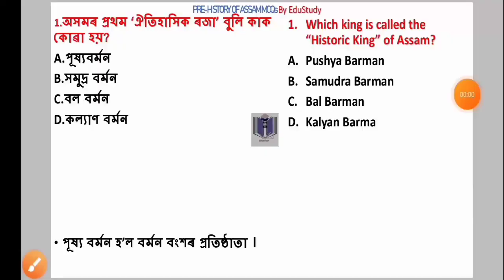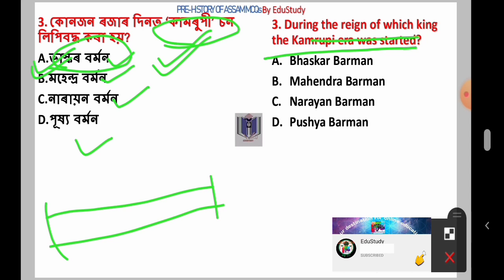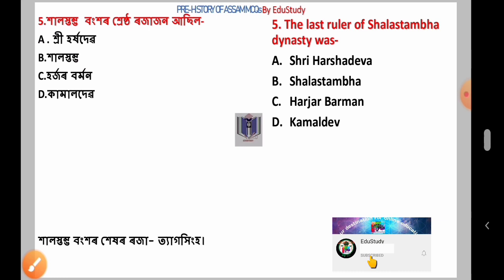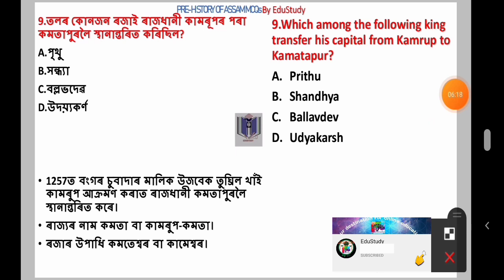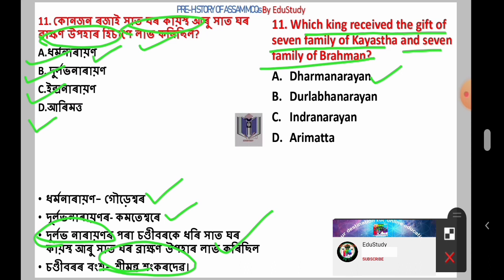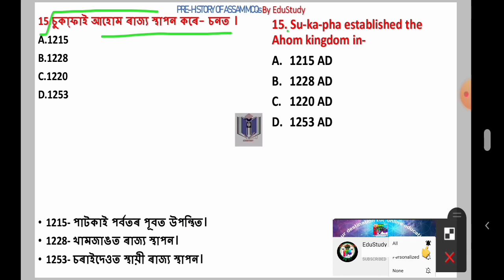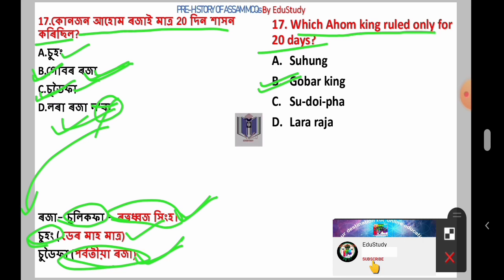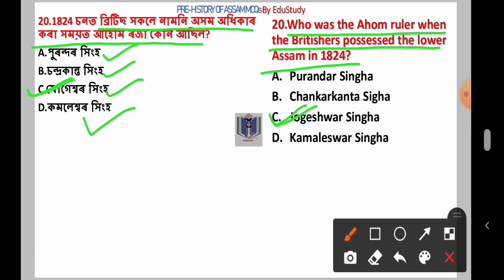Assam TET 2021। Pre-history of Assam।Social science, paper II,MCQs for TET exam 2021@EduStudy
অসমৰ ইতিহাস। প্ৰাগৈতিহাসিক অসমৰ ইতিহাস। কামৰূপৰ ইতিহাস।Very important MCQs of Assam history for the TET exam 2021 are discussed here. This video is mostly important for the aspirants who are preparing for TET exam 2021, APSC, ASSAM POLICE SI EXAM, ASSAM SECRETARIATE EXAM, P&RD EXAM.